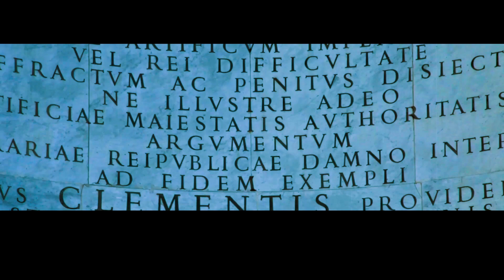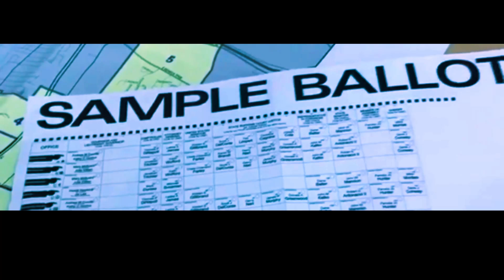Campi Flegrei: Europe’s Hidden Supervolcano That Could Wipe Out Naples 🌋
Just outside Naples, Italy lies one of the most dangerous supervolcanoes in the world — and most people have never heard of it. Campi Flegrei has been dormant for thousands of years, but scientists say it’s showing signs of waking up. With over 6 million people living in its shadow, a major eruption could rival history’s deadliest volcanic disasters.

In this episode, we’ll explore:
🌋 What makes Campi Flegrei a supervolcano
🌋 How it compares to Yellowstone, Vesuvius, and Tambora
🌋 The different types of eruptions it could produce — and which is most dangerous
🌋 How an evacuation of 3 million people might work
🌋 The potential global effects, from ash clouds to economic collapse

This is Europe’s sleeping giant — and it may not stay asleep forever.